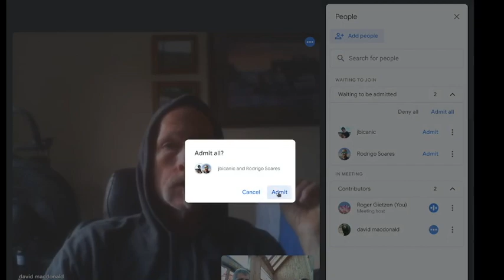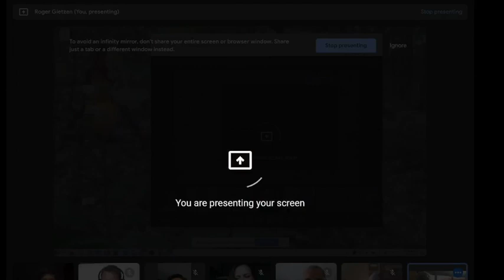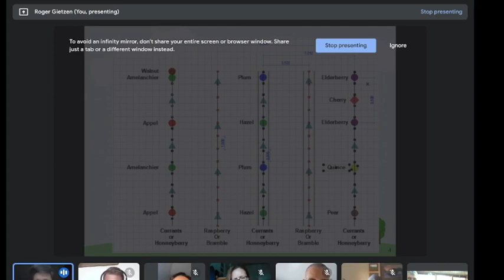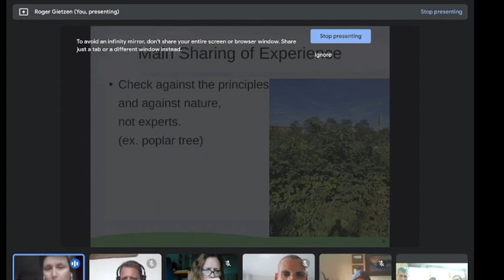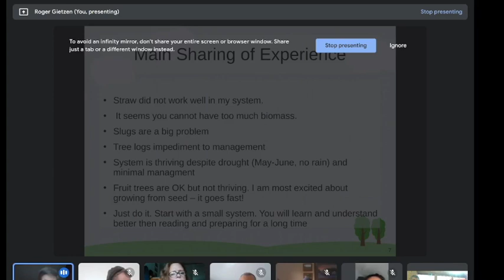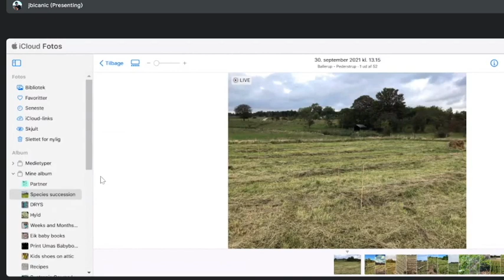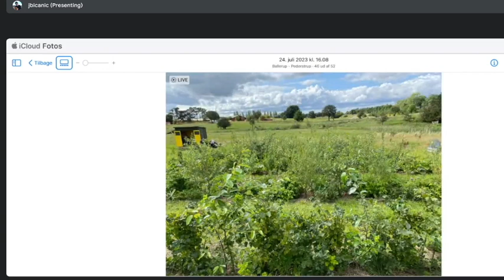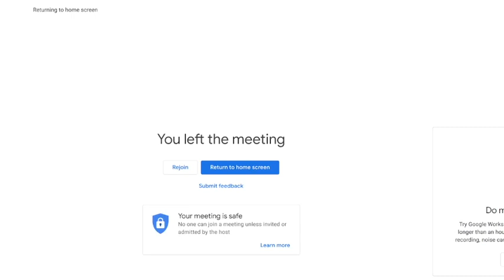Part 1 - Temperate Syntropic Agroforestry Symposium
Discussion on Day 2 with friends in Europe and North America on Temperate Syntropic Agroforestry considerations